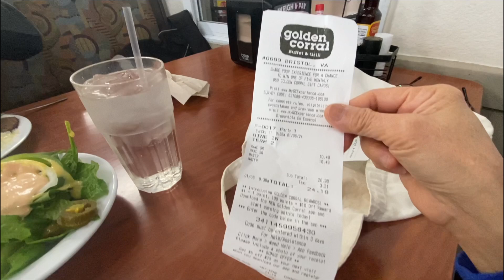มื้อเช้ากับบัตรของขวัญจากลูกค้า ถูกถามว่า คุณเป็นSenior? ส่วนลดพิเศษ สาวไทยกับสามีฝรั่งในชนบทอเมริกา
เช้านี้ออกไปใช้ GiftCard ทีได้จากลูกค้า ไปทานอาหารบุฟเฟต์เช้าร้านนี้มีส่วนลดให้สำหรับลูกค้าที่สูงวัยด้วย พนักงานบอกคุณดูอายุไม่ถึงSeniorเลย ทำไงดีล่ะ เขาไม่เชื่อฉัน